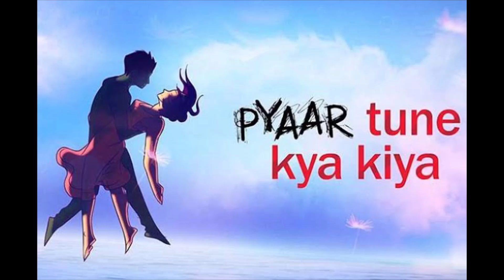Karan Kundra All Tv Serials List || Full Filmography || Indian Actor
Karan Kundra All Tv Shows and movies List